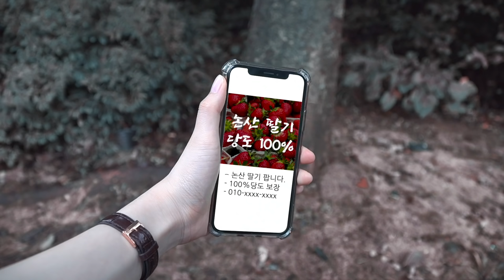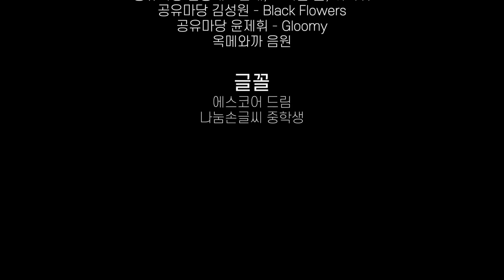[저작권 공감영상 제작단]오늘의 저작권l다시 저작권, 결국 상담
찰칵, 찰칵📸 내가 찍은 소중한 사진
예술혼이 불타오른다구!!
아니.. 내가 찍은 사진이 왜 여기서 사용되고 있죠?╚(•⌂•)╝
나는 지지 않아~! 전문적인 저작권 상담이 필요할 때,
저작권 상담전화 번호 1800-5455 꼭 기억해!!!